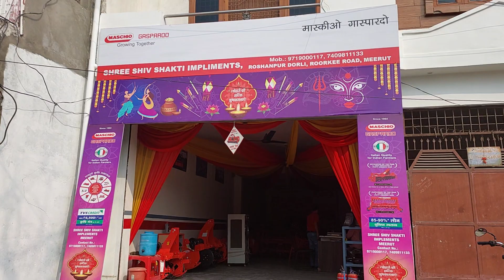Mahindra ट्रैक्टर से लेकरMASCIO के रोटावेटर तक कुछ भी खरीदना हो तो संपर्क करें श्री शिव शक्ति..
किसान भाइयों Maschio कंपनी के रोटावेटर एमबी पिलाओ या मल्चर खरीदने के लिए आप यहां और स्पेयर पार्ट्स के लिए यहां संपर्क कर सकते हैं वीडियो आपको जरूर अच्छी लगी होगी लाइक शेयर करें और चैनल को सब्सक्राइब जरूर करें नमस्कार